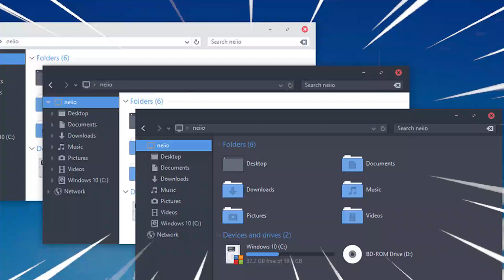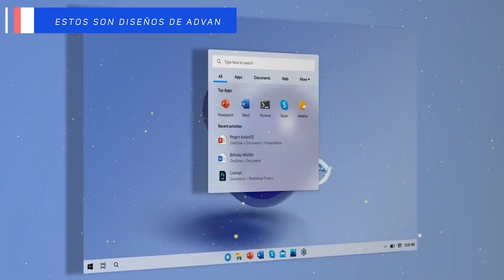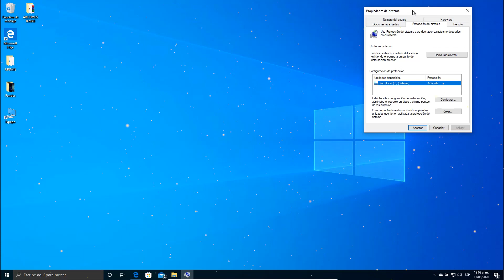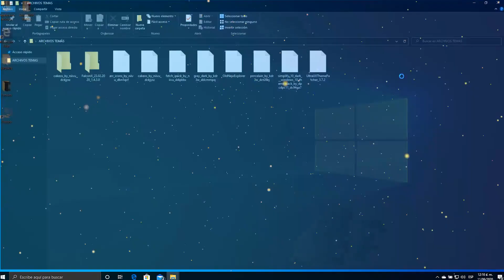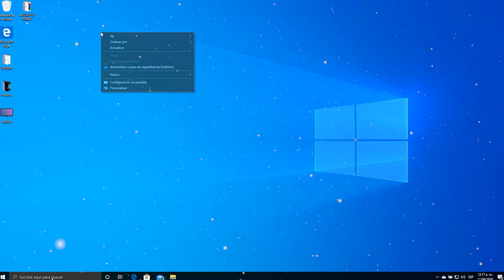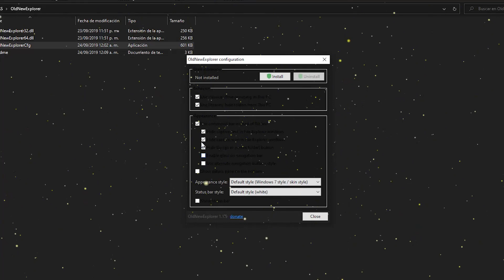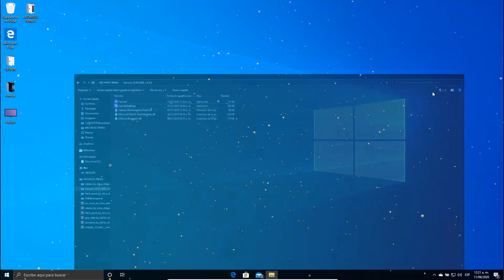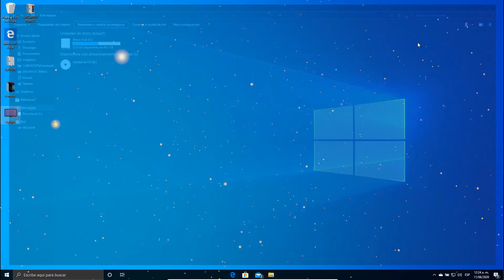Nuevos TEMAS para WINDOWS 10 (2004) Cambia APARIENCIA / Mejor ESTILO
⭐ En esta ocación vengo con un tutorial para eseñarte a aplicar un tema elegante para windows 10 en la ultima compilación 2004 y anteriores versiones.

📌 Importante a destacar que realices siempre un punto de restauración.
📌 No olvides que si quieres regresar de nuevo al estilo nativo, solo tienes que desinstalar los programas o volver con un punto de restauración que hayas creado.

⚡Comparto los enlaces de las herramientas en un solo Archivo de MEGA ⚡

⚡Hay varias opciones de temas en el archivo que te invito a que las pruebes ⚡

⚡Comparto los enlaces de las herramientas en sus Páginas Oficiales ⚡

📌Pronto compartire más video sobre personalización para crear un conjunto de lista de reproducción  para que tu windows 10 no sea el clasico y tradicional.

⚡RECOMENDACION PERSONAL ⚡

✅ Aprende a como ser anonimo en internet con esta excelente VPN
⭐ Unete al grupo de telegram para ayuda y sopor.te.
mm
⚡ Creditos Musicales ⚡

●▬▬▬▬๑۩۩๑▬▬▬▬▬●

●▬▬▬▬๑۩۩๑▬▬▬▬▬●

sεяα dεnunciαdα.